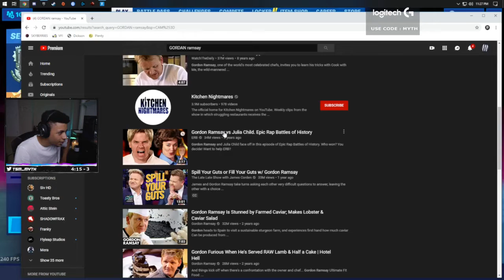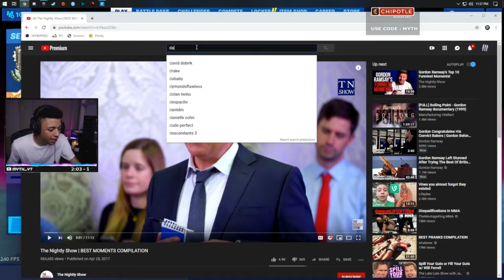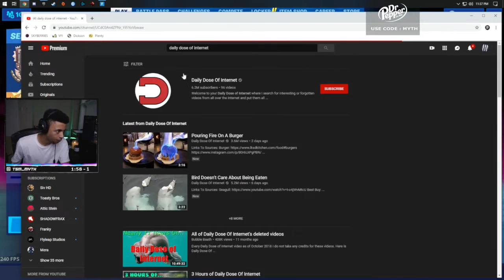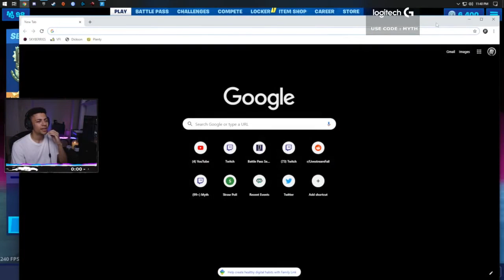Myth Reacts to All of Gordon Ramsay's Best Pranks | COMPILATION!!